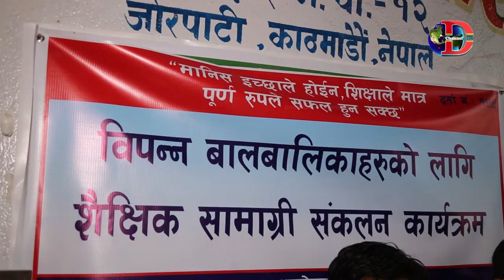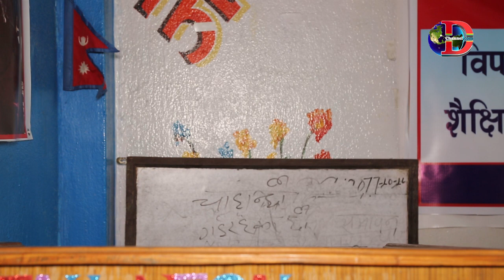सगरमाथा आरोही बिजय घिमिरे बिकट गाउँमा शिक्षाको ज्योति बाल्दै । bijaya ghimire